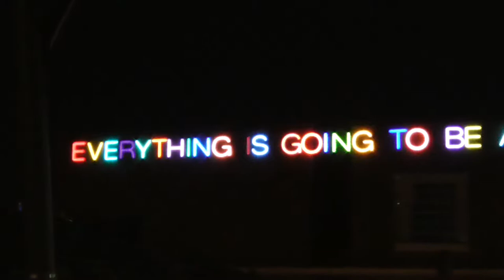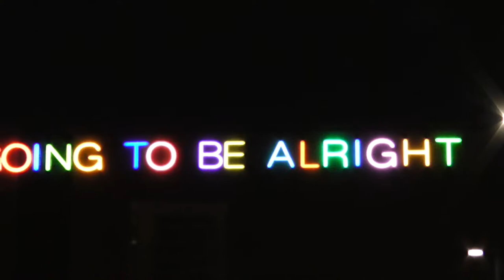Worcester Blvd. between Cambridge Tce. and Montreal St. #3 (2015-12-26-01:39)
Zooming in on Martin Creed's 'Work No. 2314' ("Everything is going to be alright") on the wall of the Christchurch Art Gallery from the entrance to the Christchurch City Council building on Worcester Blvd. Recorded 2015, 26th of December at 1:39am.